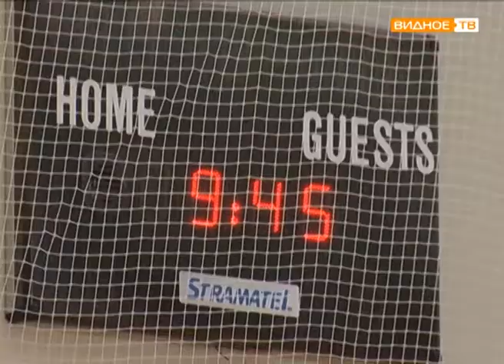Видновские мотоболисты готовятся к началу нового игрового сезона